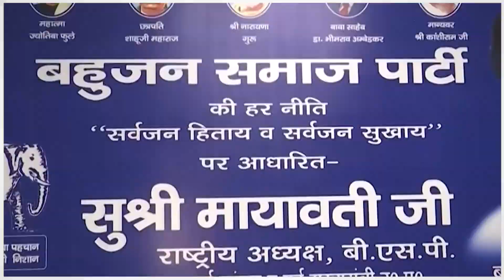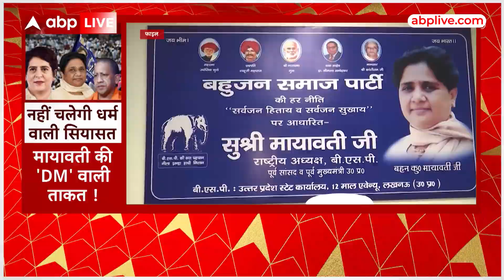Lok Sabha Elections 2024: Mayawati की DM वाली ताकत | ABP LIVE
Mayawati की DM वाली ताकत | ABP LIVE